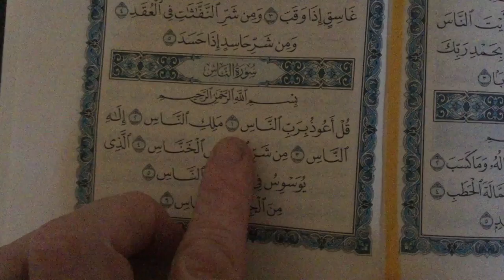Studying the Quran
Studying the Quran in Mauritania